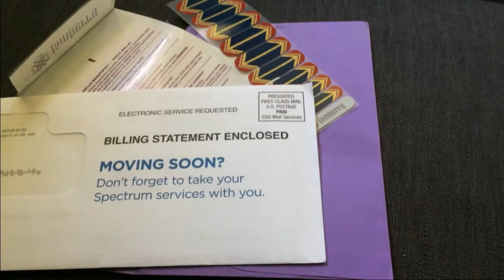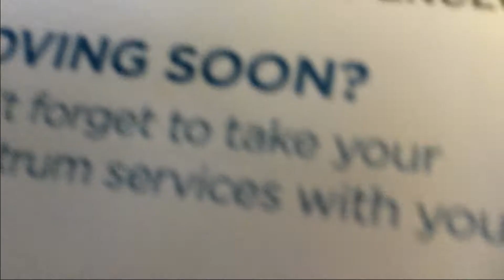Back to the drawing board. May 25, 2017